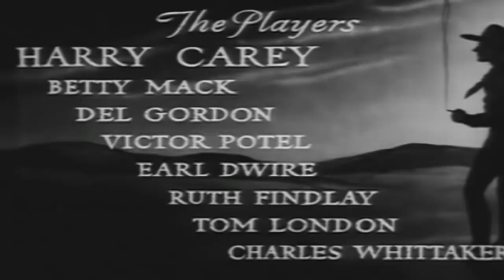The Last of the Clintons | Western (1935) | Full Movie | Harry Carey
Cowboy infiltrates an outlaw gang to expose their rackets, but after he's ordered to kidnap a young girl, the gang finds out who he really is.